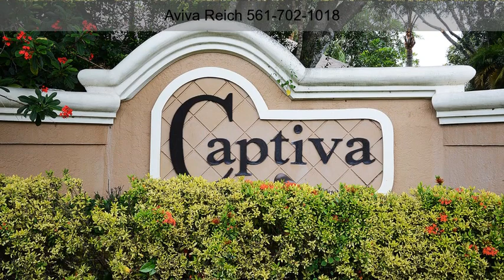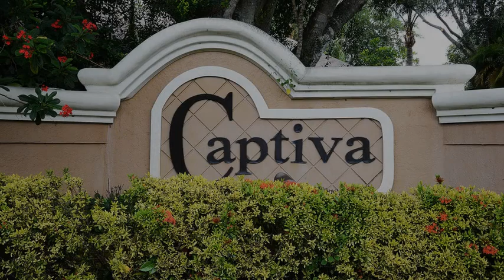7529 Martinique Boulevard Boca Raton FL 33433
This one of a kind Central BOCA Beauty is a special 2 story pool home . It Boasts 5 fabulous bedrooms PLUS a 2 car garage the addition of a huge luxurious second floor master (still able to use downstairs master but used as a guest room play room currently ) makes this a truly must see .A gourmet kosher kitchen complete with 3 ovens a warming drawer 2 refrigerators 2 sinks 2 dishwashers granite and an oversized island A huge family room .overlooking a beautiful newly resurfaced pool area and directly on a serene lake (fenced in) and a great new retractable awning ! 2.5 out of 3.5 bathrooms were redone master bath completely enlarged and renovated ,tons closet space ,2 AC units .a perfect family home in one of the most desired communities of Captiva Must see!!!